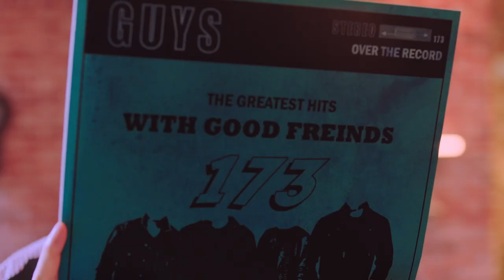[BAE173] Debut Trailer : 제이민(J-MIN)